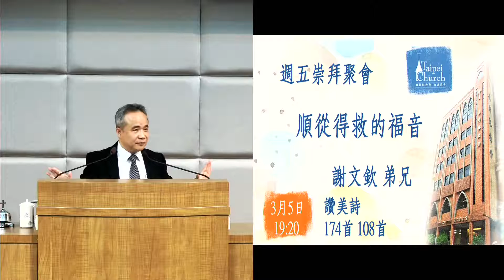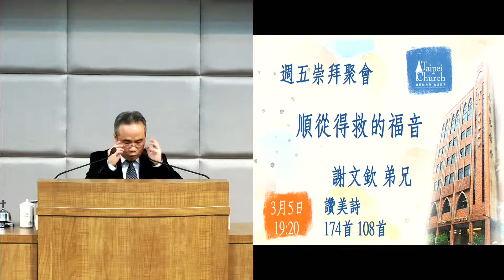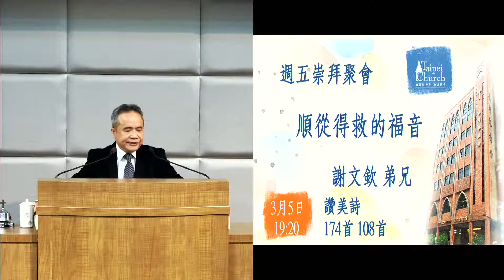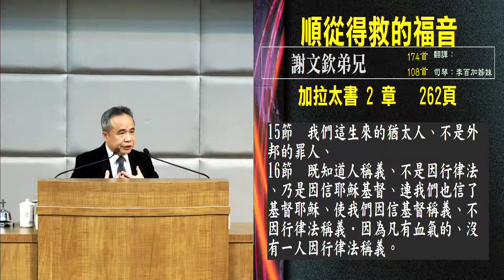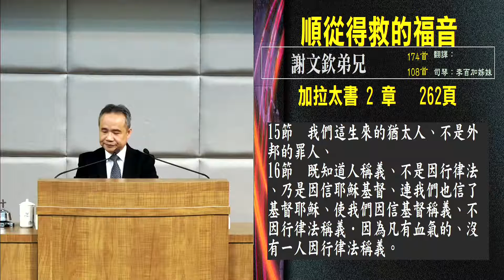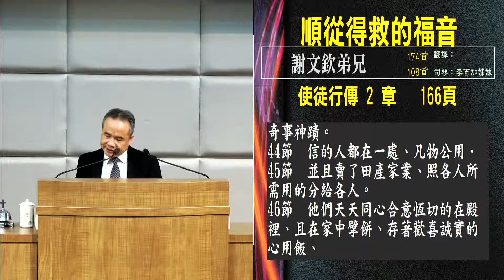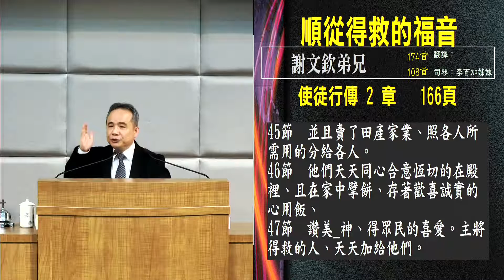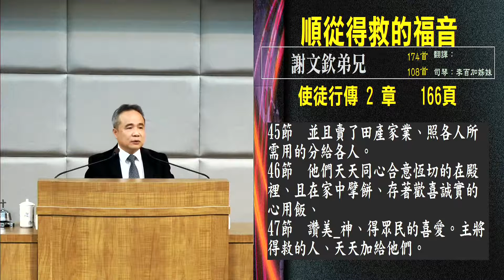顺从得救的福音 谢文钦